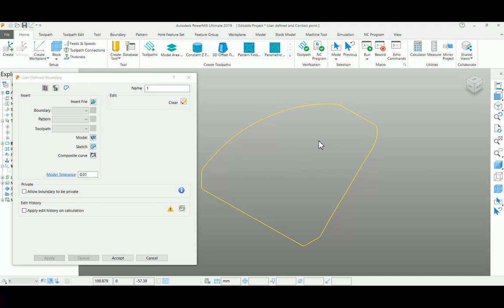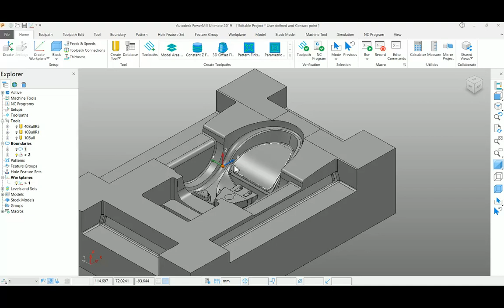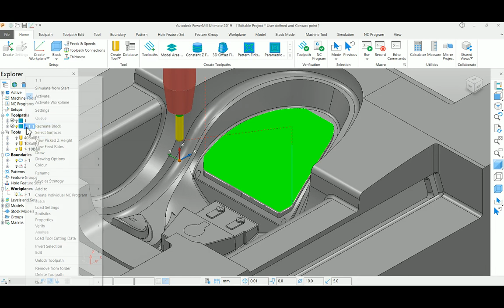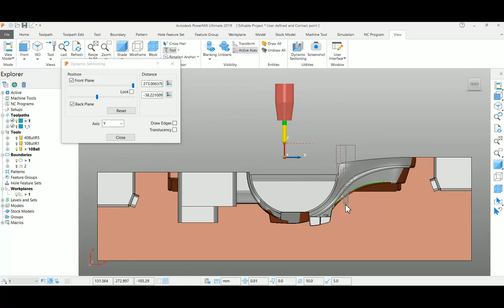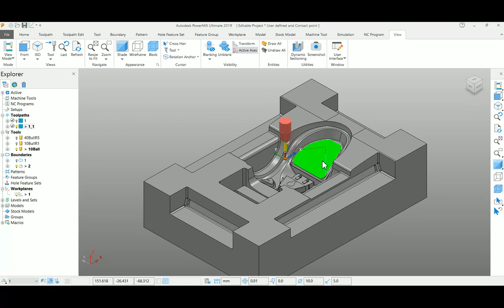Autodesk PowerMill - User Defined and Contact Point Boundary - Tutorial 43 - Tamil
Learn how to create a User Defined and Contact Point Boundary and its application.